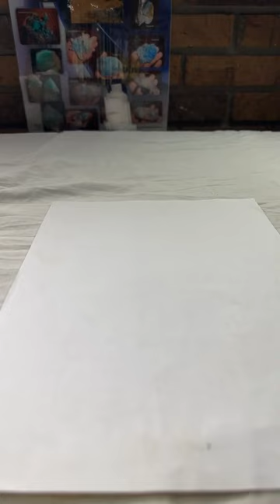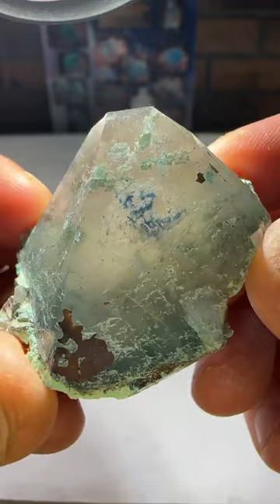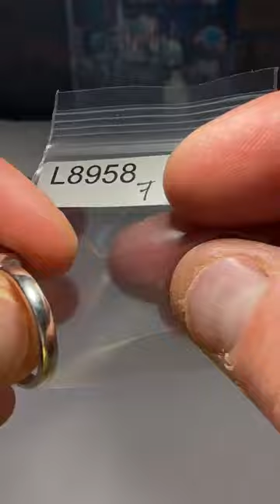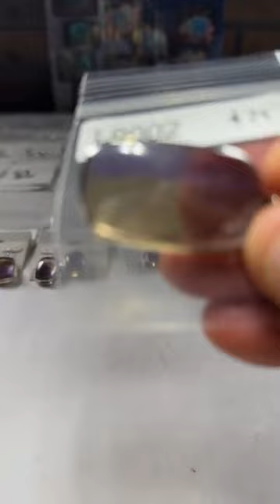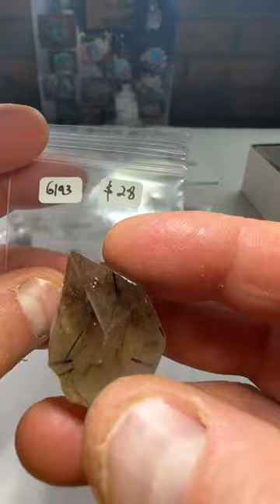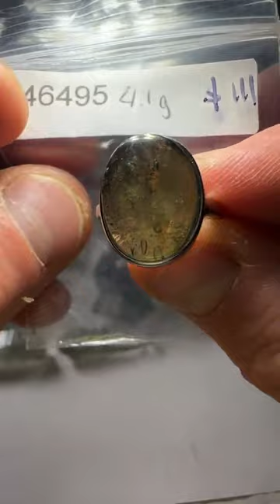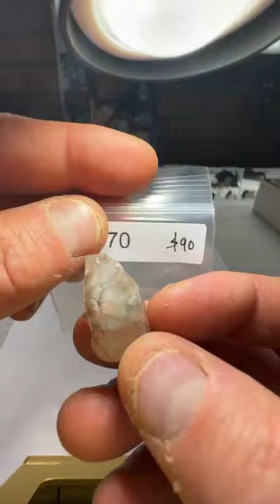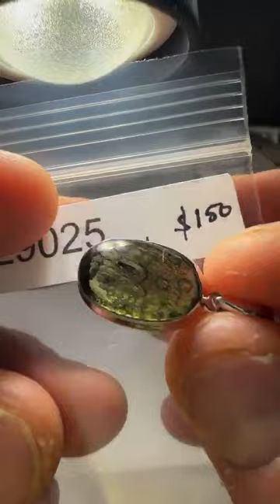Live No. 90 Sunday | April 3, 2023